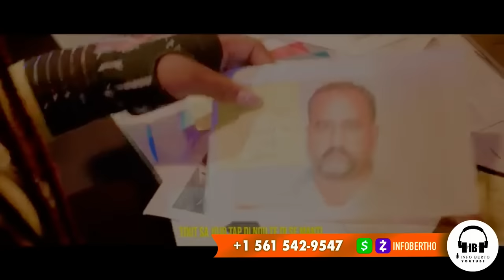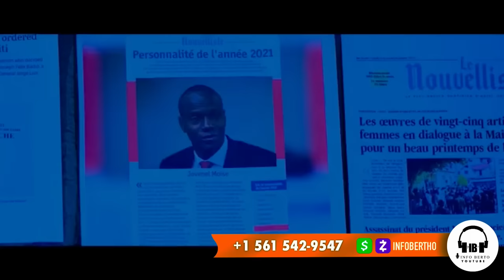BÒN NOUVEL:DOSYE A CHO KOTE NOU FANMIM YO.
InfoBertho BÒN NOUVEL:DOSYE A CHO KOTE NOU FANMIM YO.